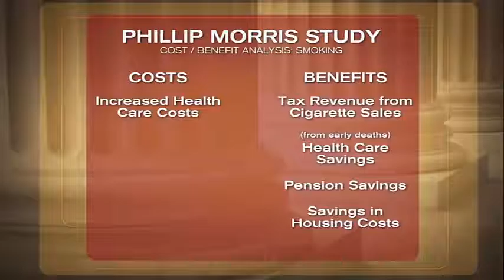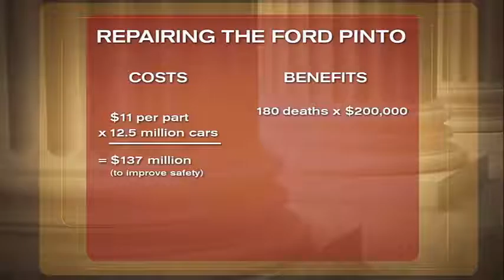03-1 COST BENEFIT ANALYSIS - Cigarettes - Car Safety - Mobile Phones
Philip Morris - FORD Pinto - Mobile use in Car